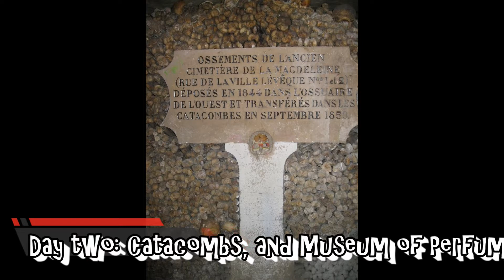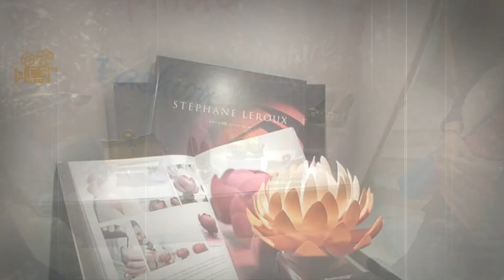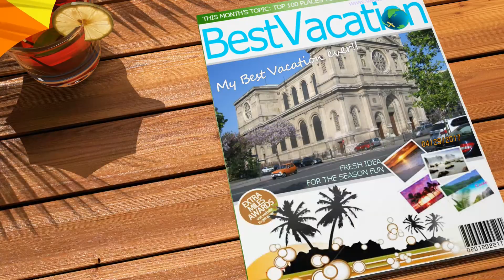Vacation in Paris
The ongoing adventures of five Americans in Paris. Music by George Gershwin and performed by Leonard Bernstein